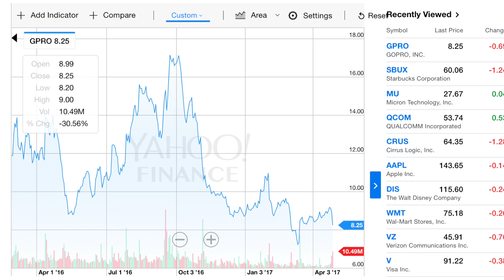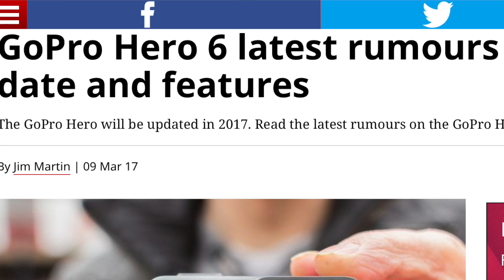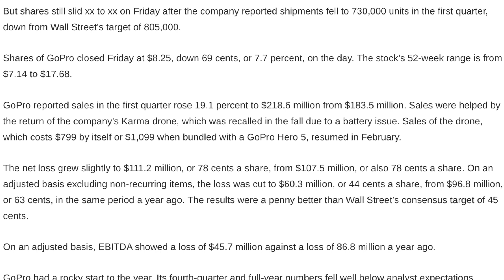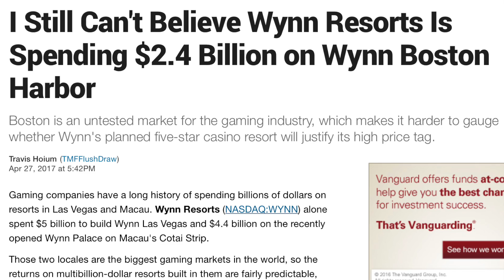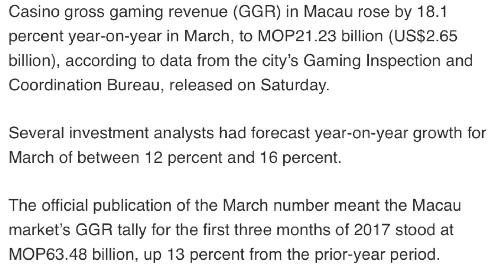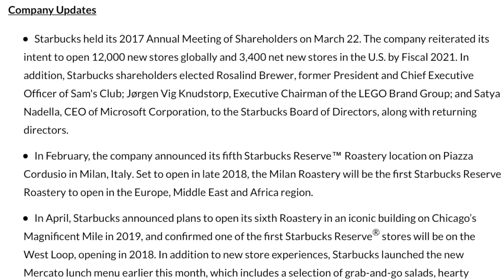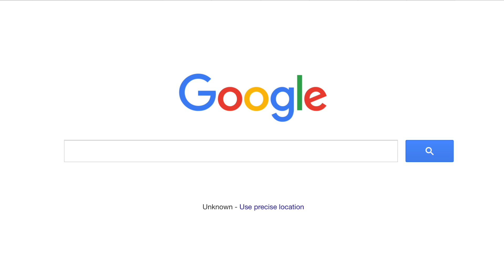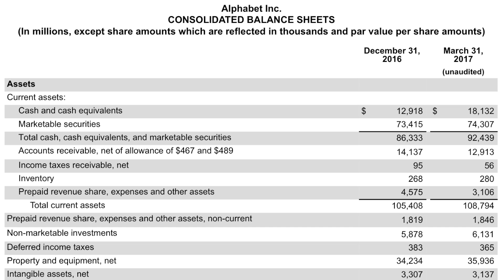4 Stocks Im Buying Now! May 2017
4 stocks Im buying now May 2017! Same 3 stocks I'm buying now!

* My second favorite book on Investing
* My third favorite book on Investing